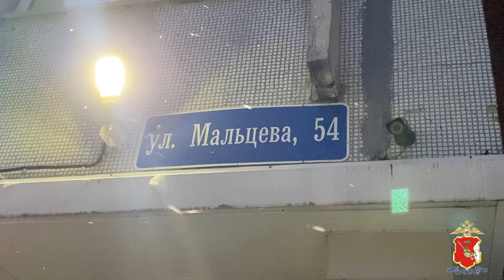В Вологде полицейские нашли у арендатора жилья, не заплатившего владелице, разные наркотики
По версии полиции, изъятые у подозреваемого мефедрон, амфетамин и гашиш мужчина планировал сбыть. В момент задержания он находился в состоянии опьянения от употребления запрещённых веществ.